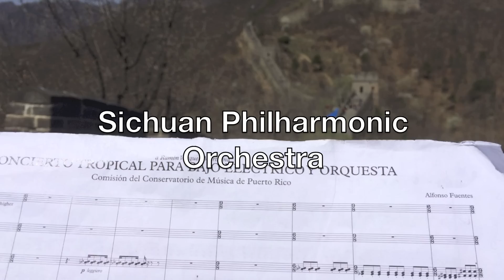Ramón Vázquez - Concerto for Electric Bass and Orchestra by Alfonso Fuentes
Concert for Six String Electric Bass and Full Orchestra
Composer: Alfonso Fuentes on 2006. Is one of the first concert ever written for Six String Electric Bass and Full Orchestra.
Soloist: Ramón Vázquez
Guest Conductor Daniel Gazon
Sichuan Philharmonic Orchestra
World premiere on April 10th 2015 at Chengdu Concert Pride Hall
Chengdu, China.